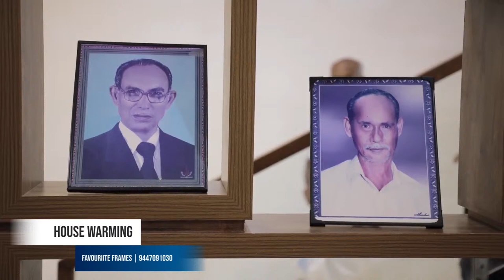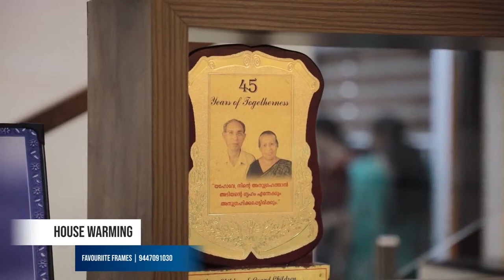HOUSE WARMING | D. Thankachan (Retd: Postmaster) & Family | Live Streaming Starts @ 5.00pm